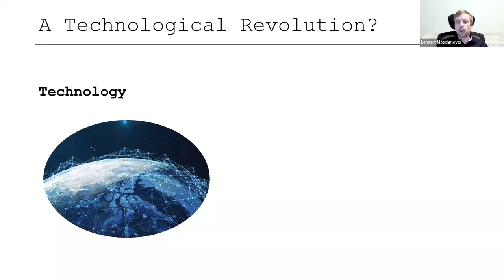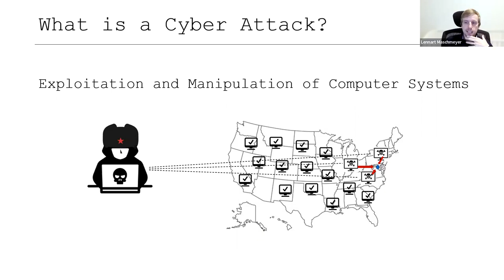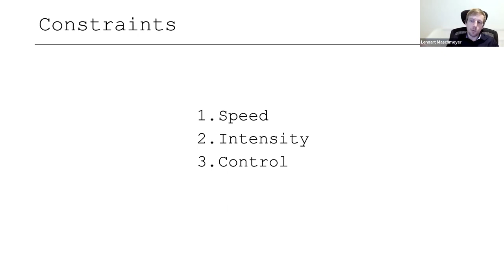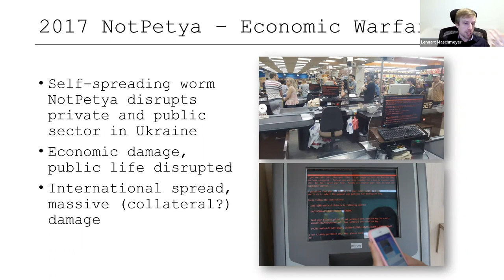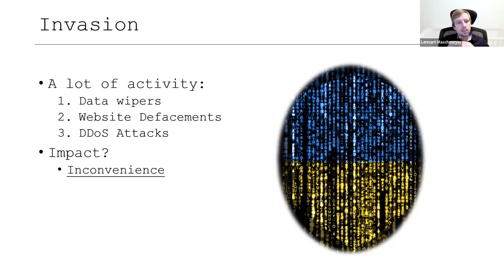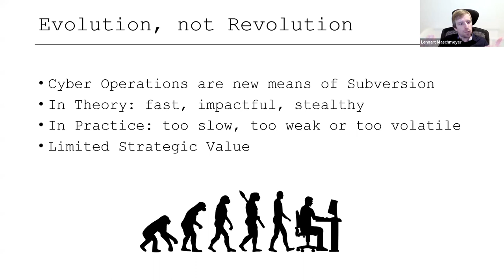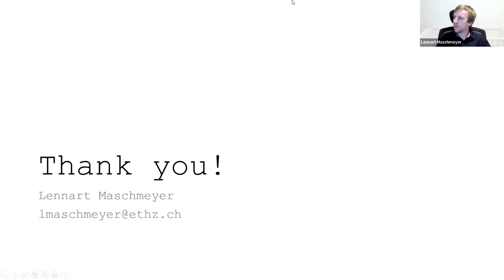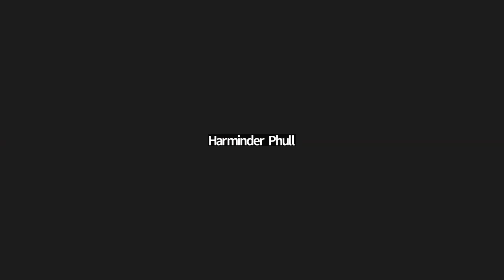Subversion – From Spies to Hackers - Lennart Maschmeyer - CPI Talk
Subversion – From Spies to Hackers

Although cyber conflict has existed for thirty years, the strategic utility of cyber operations remains unclear. Current expectations hold cyber operations to be a novel instrument of power that provides independent utility in both warfare and low-intensity competition. Underlying these expectations are broadly shared assumptions that information technology increases operational effectiveness through high speed, massive scale and secrecy. But a growing body of research shows how cyber operations tend to fall short of their promise. The reason for this shortfall is their subversive mechanism of action. Rather than new instruments of power, this talk shows why cyber operations are instruments of subversion that share both its promise and pitfalls. In theory, subversion provides a way to exert influence at lower risks than force because it is secret and indirect, exploiting systems to use them against adversaries. The mismatch between promise and practice is the consequence of a distinct set of operational constraints. Lennart identifies a “subversive trilemma” of cyber operations, whereby speed, intensity, and control are negatively correlated. These constraints pose a trilemma for actors because a gain in one variable tends to produce losses across the other two variables. Evidence from a case study of the Russo-Ukrainian conflict provides empirical support for the argument. I present original data from field interviews, leaked documents, forensic evidence, and local media. Findings show that the subversive trilemma limited the strategic utility of all five major disruptive cyber operations in this conflict.

Lennart Maschmeyer is a Senior Researcher at the Center for Security Studies at ETH Zurich. He holds a PhD in Political Science from the University of Toronto and an MPhil in International Relations from the University of Oxford. Lennart’s research examines the subversive nature of cyber power, focusing on its operational challenges and strategic limitations. In particular, he has studied the use of cyber operations in the Russo-Ukrainian conflict since 2014. Apart from his research, Lennart is also engaged in two community initiatives. He is the founder co-chair of the FIRST Threat Intel Coalition SIG, an initiative to assist vulnerable civil society organizations in preventing, detecting and mitigating cyber attacks. He is also the founder and co-chair of the European Cybersecurity Seminar, which brings together academics and practitioners in cybersecurity and provides them a platform to present research projects and receive feedback.